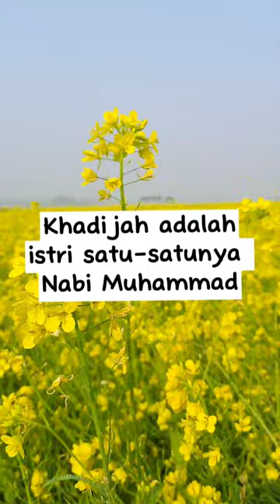Ternyata Nabi Muhammad Tidak Poligami?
Menjelaskan tentang Nabi Muhammad yang tidak poligami